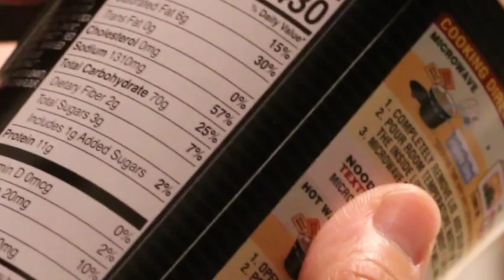I Lost My Job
A look into how I'm going to figure out my next steps after the call I had earlier with the HR department.   This is how I am resetting to figure it out.  I'm constantly going through my thoughts and speaking to myself and have finally figured it out.